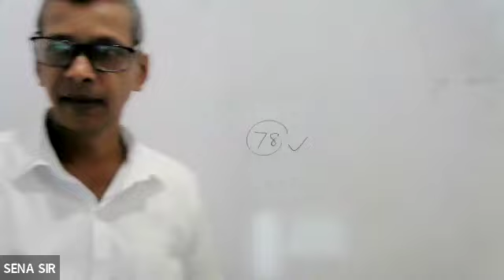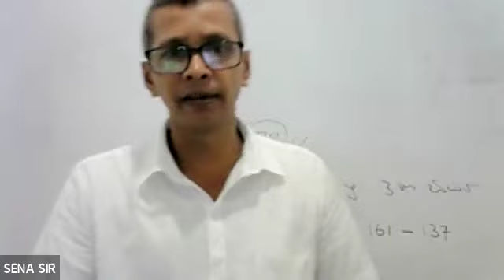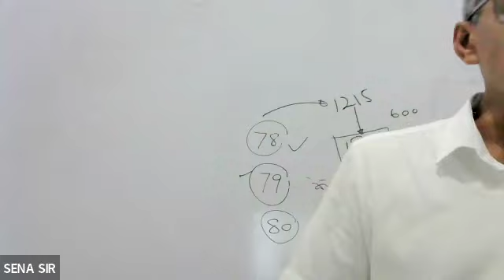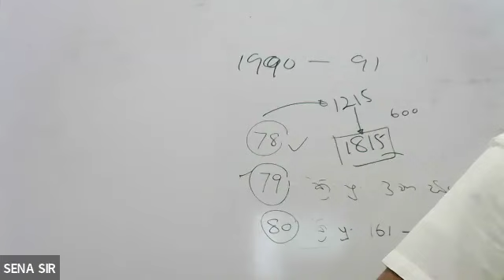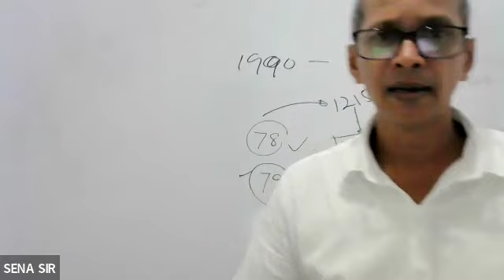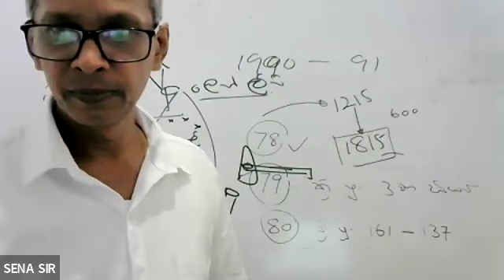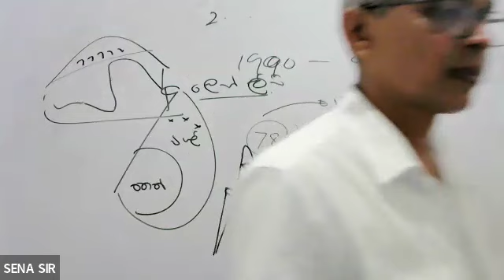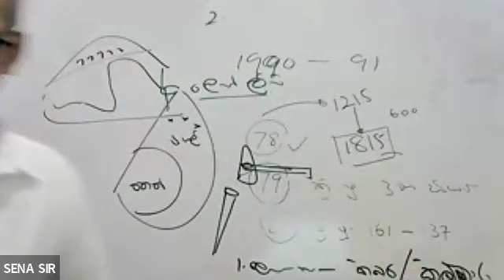2024.04.20 GRADE 08